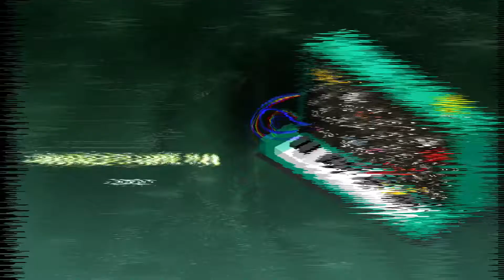Kobi - Light Breeze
VA Analog Collection - Compiled by Cosmic Flow | IONO, 2020

We're very excited about our next - top draw - compilation release on Iono-Music - 'The Analog Collection'. This special release has been carefully compiled by the super talented Cosmic Flow; who's chosen these tracks as he feels they best represent the true purest rawest sounds in analog right now!

The compilation kicks off with 'Micrograms' which is a blaster of a track made by Cosmic Tone and Cosmic Flow together. Other artists included are: SOME1, Silent Sphere, Shayman, U-Recken, CoExist, Splash and Crooks plus plenty more mega talented artists.

The comp is a crazy concoction of militant beats, bubbling basslines, twisted noises, surreal sounds, deep moving arps, sharp stabs and bizarre vocals - all perfectly interspersed to cause maximum magical mystical musical mayhem. As analog sounds are a key ingredient, the album packs a powerful punch and is not one you want to miss!

VA - Analog Collection, released on 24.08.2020. by IONO Music - INM1DIGI531 Get it